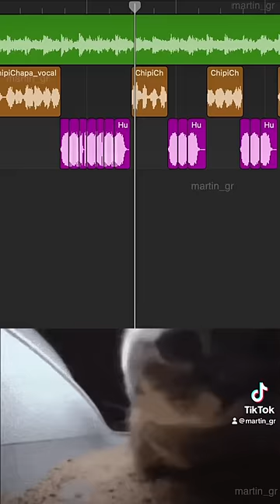Dubidubi x Huh Cat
Dubidubi x Huh Cat contains the following song:
· Christell - Dubidubi